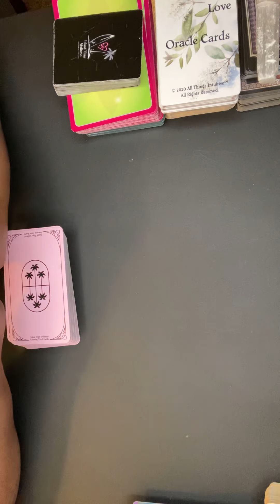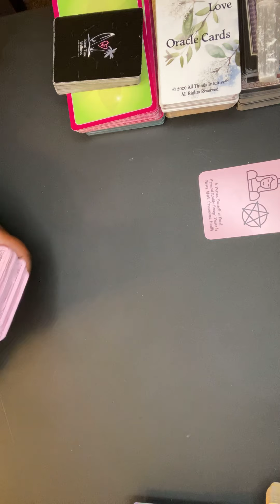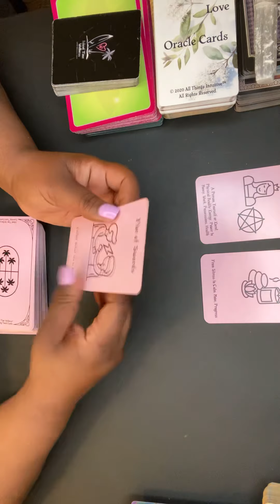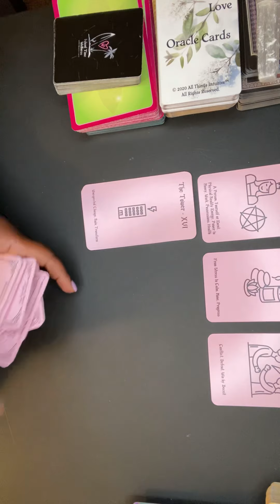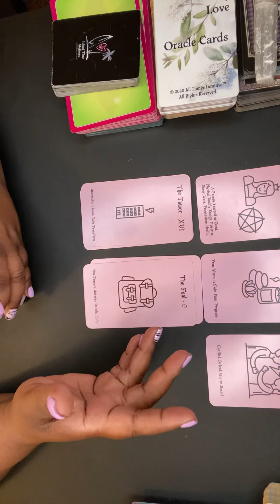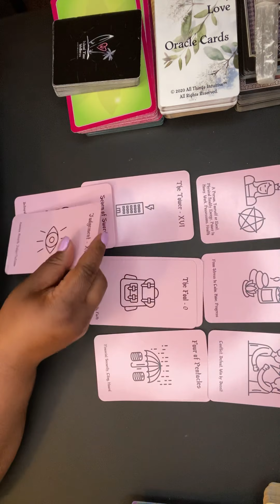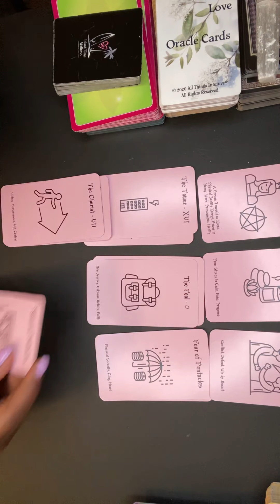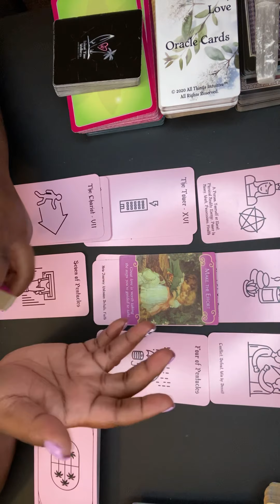Gemini Singles | Love Tarot Reading by Sage the Intuitive | April 2021 | Timeless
My placements:
Virgo Sun
Cancer Rising
Capricorn Moon
Virgo Mercury
Libra Venus

sagetheintuitive

Sage 😘